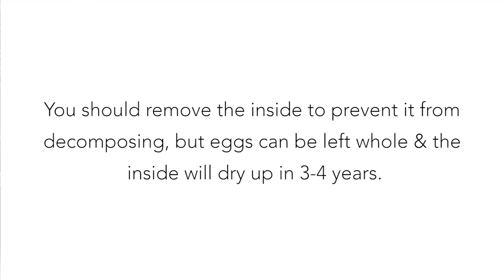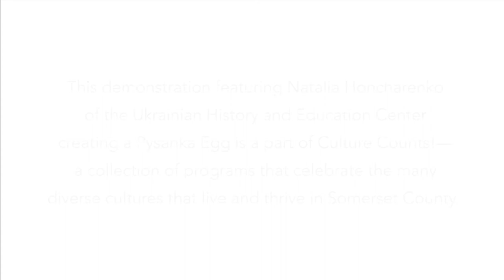Painting Pysanky Eggs | Culture Counts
This demonstration featuring Natalia Honcherenko is part of Culture Counts - a collection of programs that celebrate the many diverse cultures that live and thrive in Somerset County.

Culture Counts is made possible by:
·     The Somerset County Board of Chosen Freeholders,
·     The Somerset County Cultural & Heritage Commission,
·     and the 2020 Census